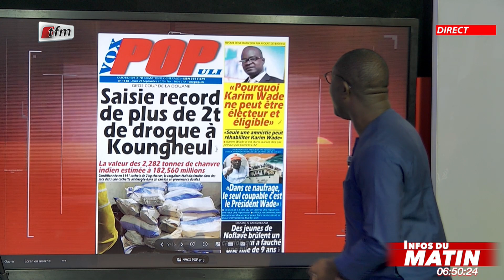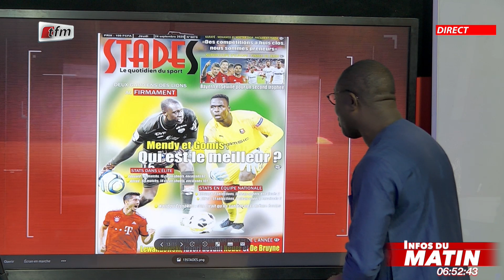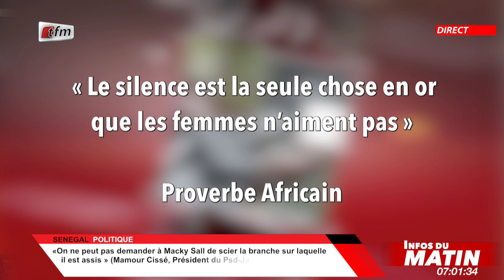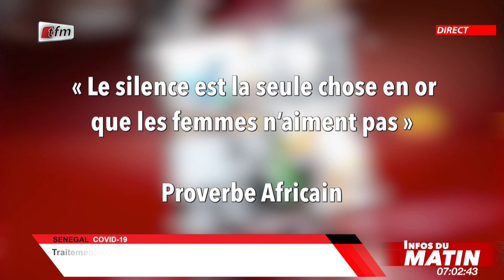Infos du matin - 24 - 09 - 2020 - Revue des titres & proverbe du Jour : Mor Talla Gaye